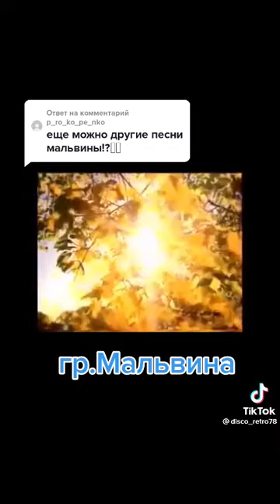Наташа Лесникова и группа Мальвина. "Мальвина".